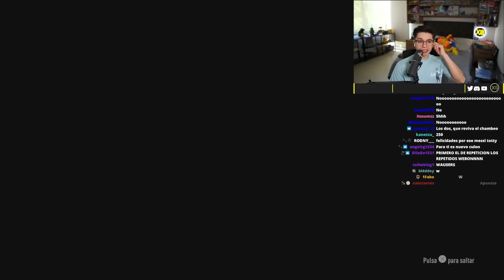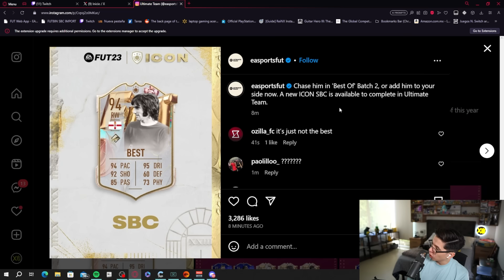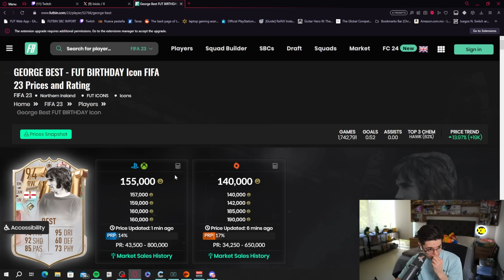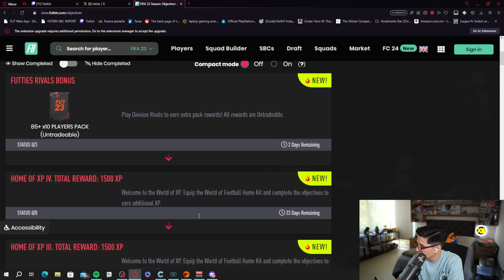Bug con el Uniforme de XP, Sobre 10x84+ y mas Repeticiones del 10x85 en SBC!!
El dia de hoy tenemos el lote 2 de Futties, Ronaldinho Cover Star y Kounde Espectaculares en SBC!!!